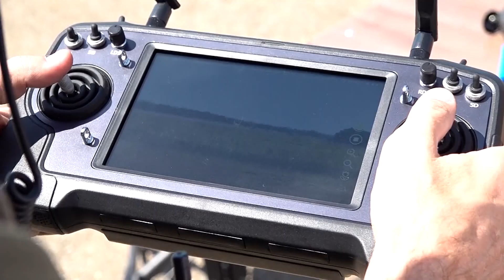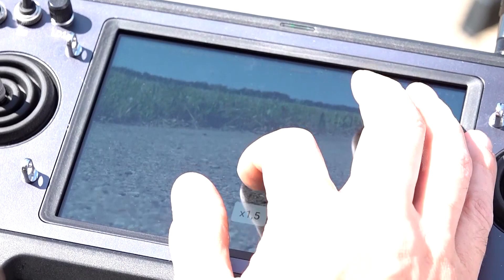Тестирование беспилотников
Впервые были проведены испытания новых моделей беспилотников, которые произвели в Краснодарском крае. Губернатор вместе с военными проверили, как ведёт себя техника в полевых условиях. В прошлом году промпредприятия быстро сориентировались и взялИсь за Разработку техники, которая нужна в зоне проведения СВО. Их поддерживают краевые власти, предоставляя льготные займы. А в этом году запускают новую меру поддержки - в виде грантов